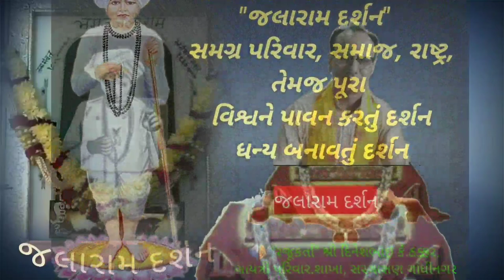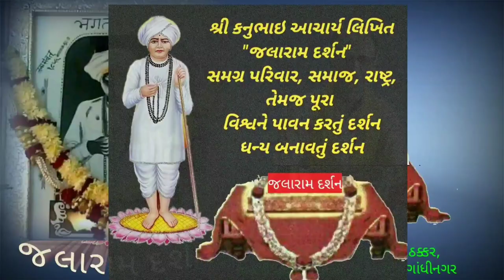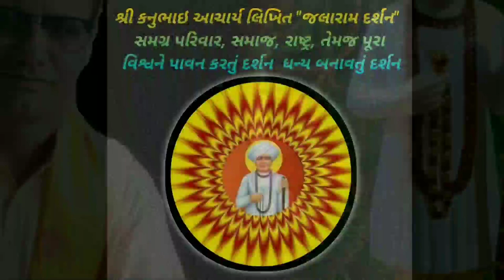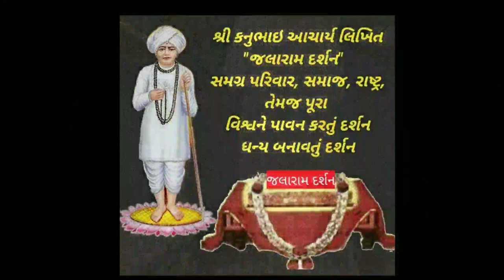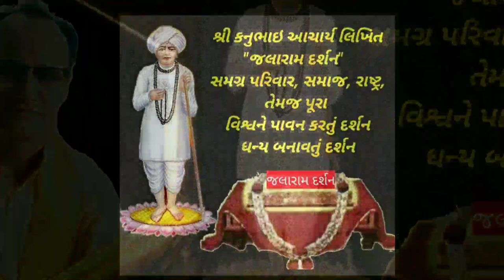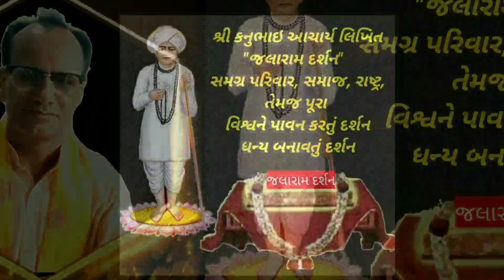Jivan Dhanya banavyu darshan, જીવન ધન્ય બનાવતું દર્શન એટલે 'જલારામ દર્શન' સંવેદનાને સથવારે ભાગ - ૨